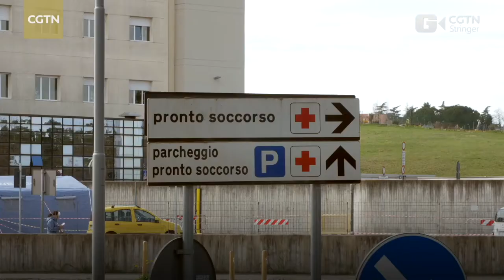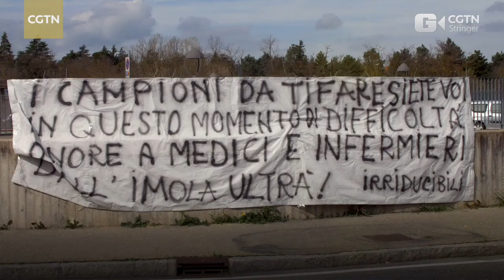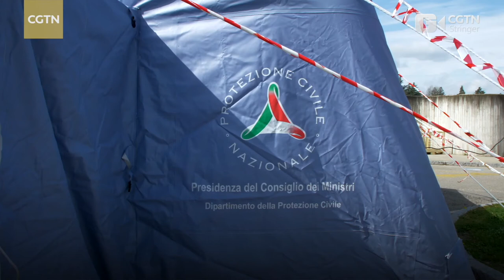MINI-DOCUMENTARY- CGTN- The Global Guardians- We are all making big sacrifices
A short documentary about a doctor, Rodolfo Ferrari, on the front line of the fight against the Coronavirus in Italy. Co-produced together with my colleague and good friend, Andrea Neri. For the Chinese channel CGTN.